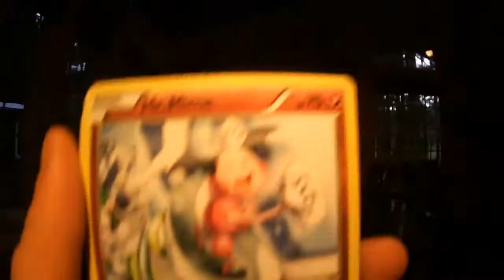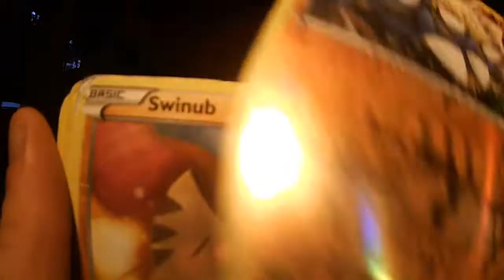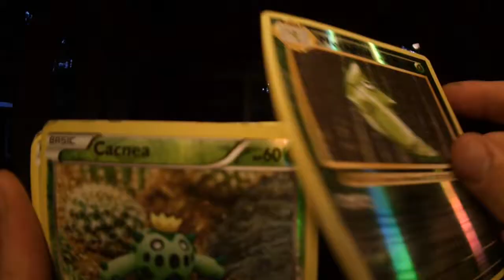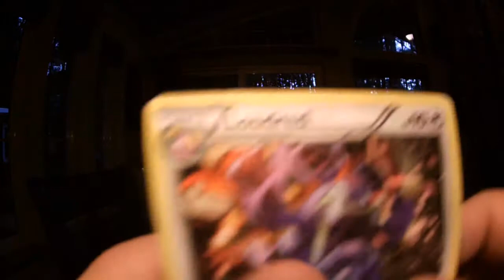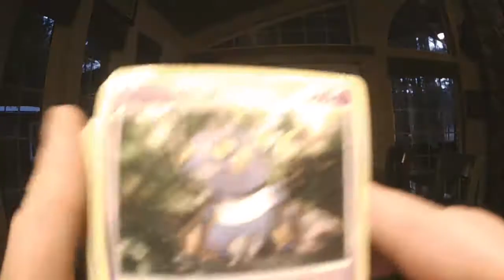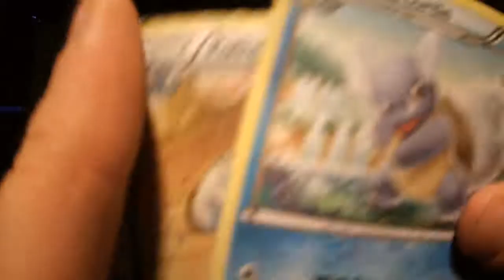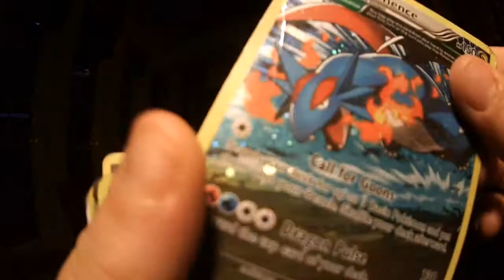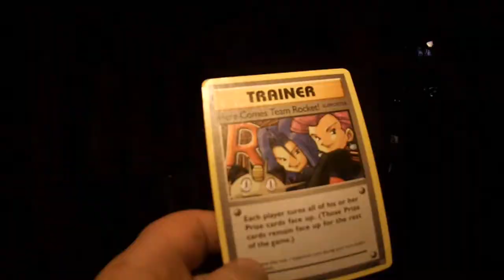My Pokemon card collection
This is my pokemon card collection